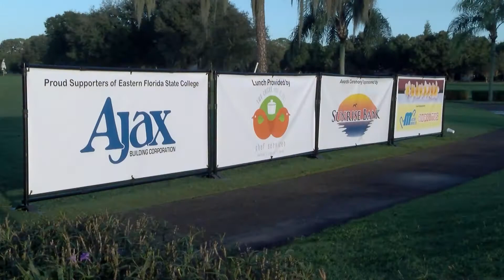2021 EFSC - Foundation Golf Fundraiser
Eastern Florida State College will host the EFSC Scholarship Golf Classic on Friday, October 29 at Rockledge Country Club.